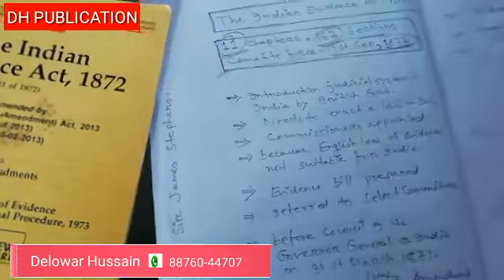Historical background of Indian Evidence Act,1872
Details about introductory part of Indian Evidence Act,1872.